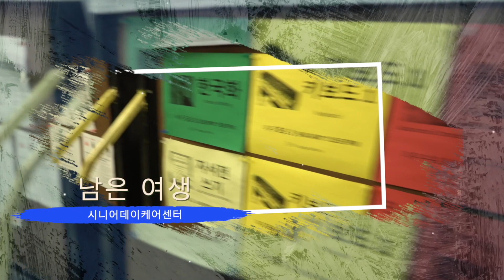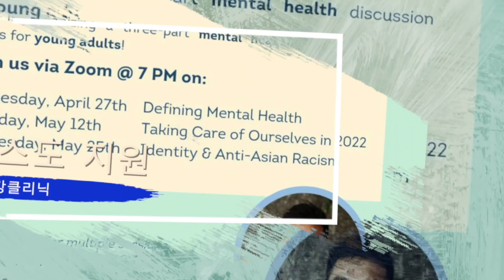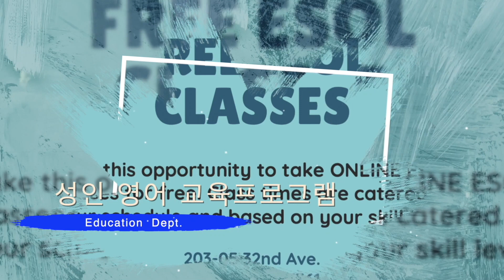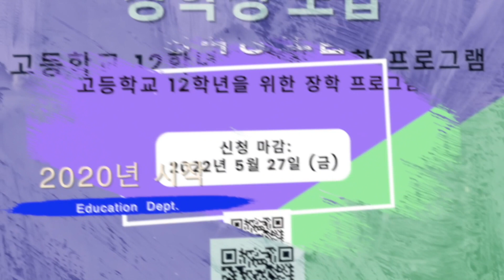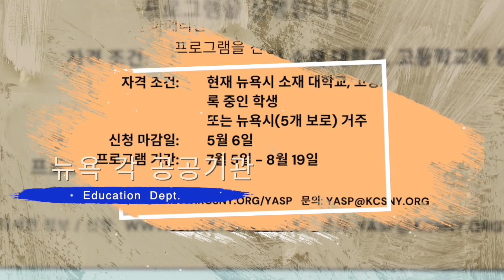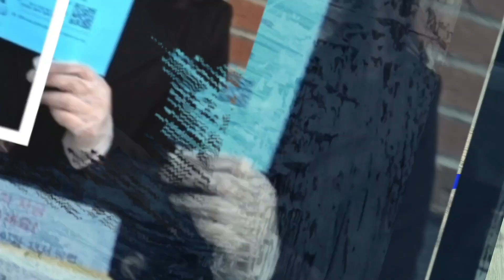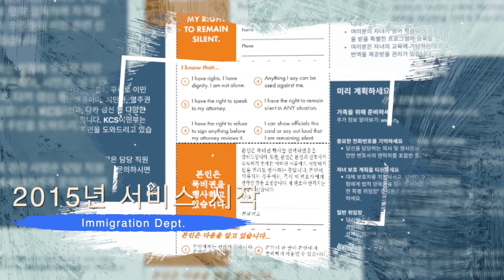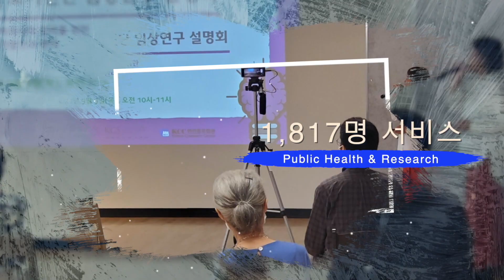Korean Community Services of Metropolitan New York 2022